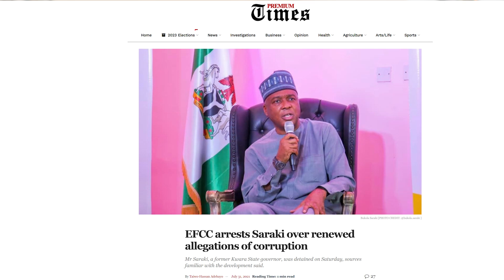SENATOR (DR) BUKOLA SARAKI ON OBASANJO, FAMILY AND POLITICS